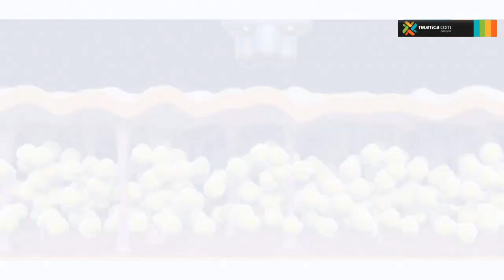Como reducir medidas en tu cuerpo? Aquí te lo contamos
Te mostramos un novedoso método de adelgazamiento en nuestro vídeo